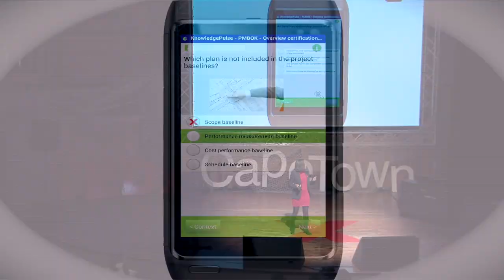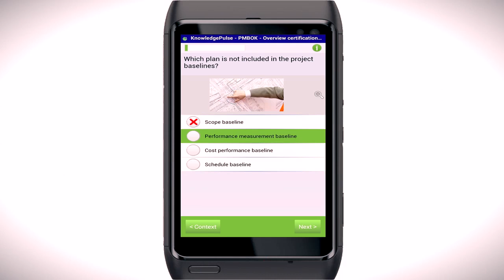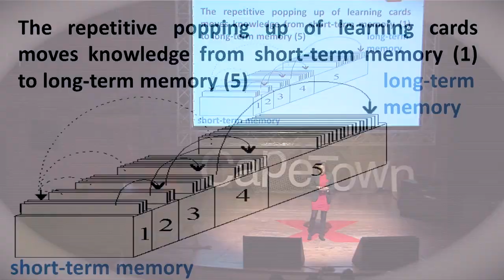Using mobiles to rekindle learning: Rapelang Rabana at TEDxCapeTown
Rapelang believes in using mobile technology to re-imagine learning by creating interactive, personalized and adaptive learning platforms that produce data and transparently show levels of knowledge retention.